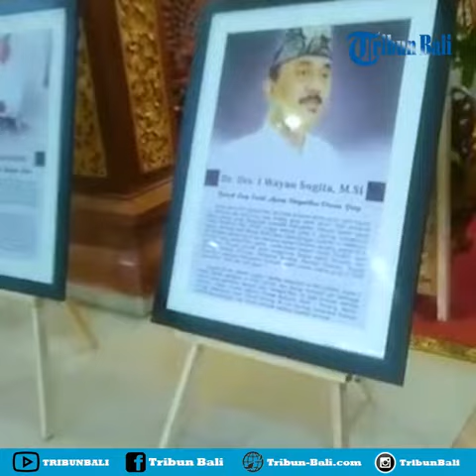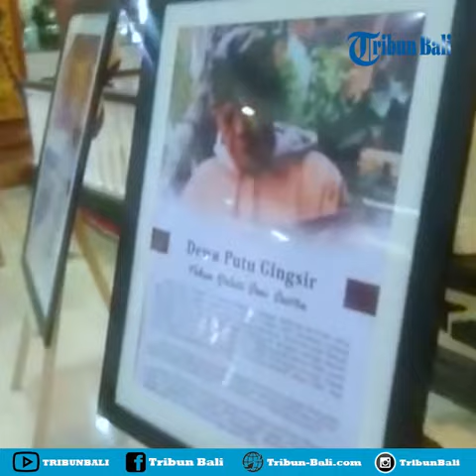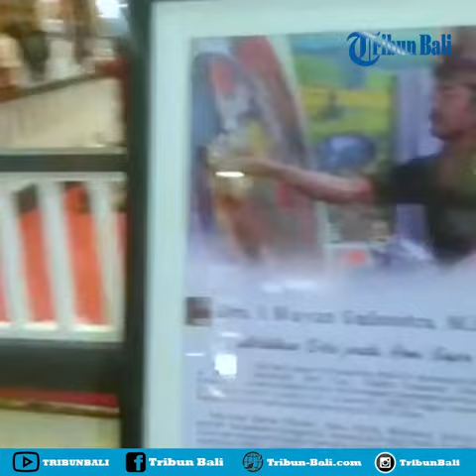11 "Wajah" Panerima Penghargaan Pengabdi Seni di Lantai 1 Gedung Ksiarnawa Taman Budaya Denpasar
Sebanyak 11 "wajah" para penerima Penghargaan Pengabdi Seni terpampang di lantai 1 Gedung Ksiarnawa, Taman Budaya (Art Center) Denpasar.

Sebelumnya, Kamis (4/7/2019) pemerintah melalui Dinas Kebudayaan Provinsi Bali
memberikan apresiasi penghargaan kepada 11 orang Pengabdi Seni serangkaian
gelaran Pesta Kesenian Bali ke XLI tahun 2019.

Sebelas orang penerima tersebut adalah (1) Dewa Putu Gingsir (Seniman Sastra/Badung), (2) I Nyoman Sukanta (Seniman Ukir Telor/Bangli), (3) Anak Agung Gede Ngurah Agung Pemayun (Seniman Tari dan
Tabuh/Buleleng), (4) I Nyoman Suarsa (Seniman Tari/Denpasar) dan (5) I Wayan Sugita (Seniman Drama Gong/Gianyar).

Selain itu juga (6) I Komang Arsana (Seniman Sastra Daerah/
Jembrana), (7) Ida Ayu Karang Adnyani Dewi (Seniman Tari/Karangsem), (8) Ida Bagus Ketut Wedana (Seniman Sastra/klungkung), (9) I Ketut Suada (Seniman Tari Arja/Tabanan), (10) I Wayan Gulendra (Seniman Lukis/ISI Denpasar), serta (11) I Wayan Senen (Seniman Karawitan/Yogyakarta).